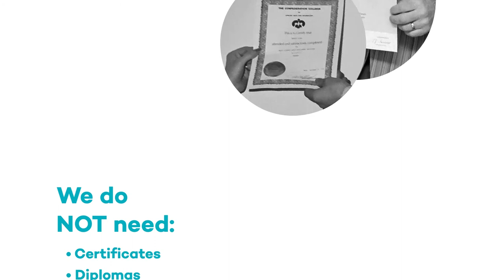Confederation College - Memorabilia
Do you have any Confederation College-branded items, photos or memorabilia? Let us know if you have anything you would like to lend or donate.